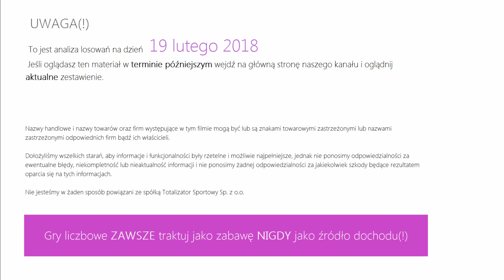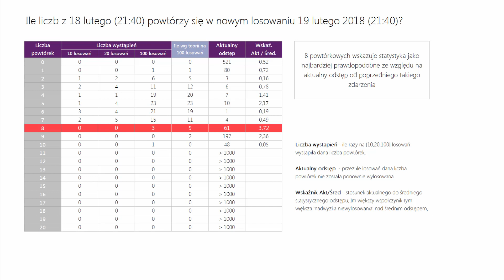Multi Multi statystyka oraz PiRAMiDKA na DZISIAJ, 19 lutego(21:40) - PONIEDZIAŁEK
Analiza losowań oraz typowanie liczb na dzisiejsze losowanie o godzinie 21:40.
Analizy na podstawie losowań TYLKO z godziny 21:40

PiRAMiDKA - najprostszy system typowania liczb Multi Multi